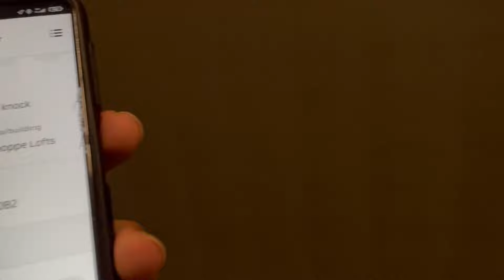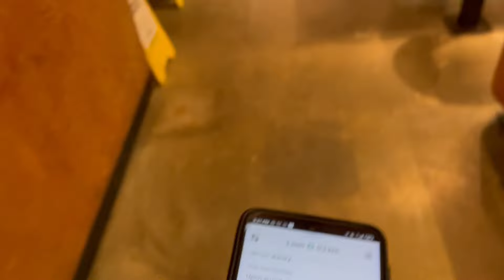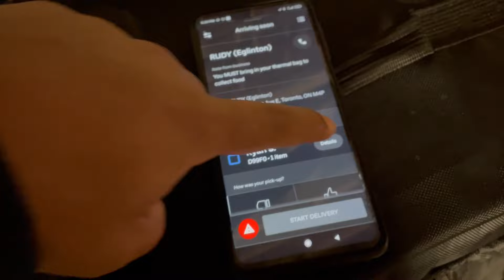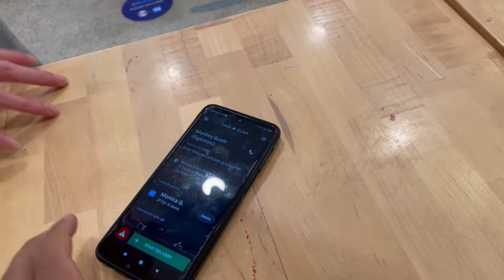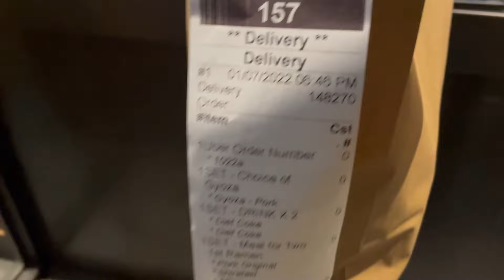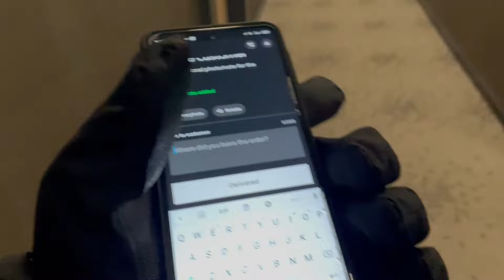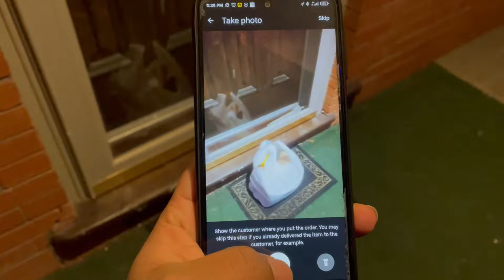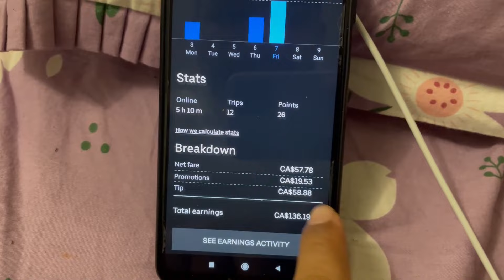UberEats by walking in Toronto | at -10°C | International students in Canada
Hey Everyone...

If you are new here and want to start uber then use this link to sign up and you will earn at least $800 in first 100 delivery(without tips) and you fail to earn $800 uber will pay you the money.

PremierPro